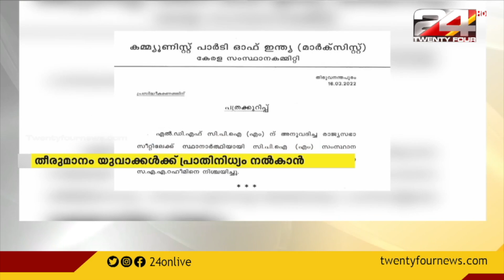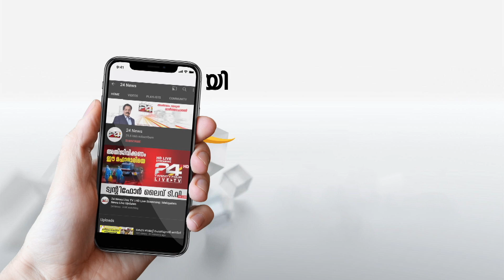എഎ റഹിം സിപിഐഎം രാജ്യസഭാ സ്ഥാനാർഥി